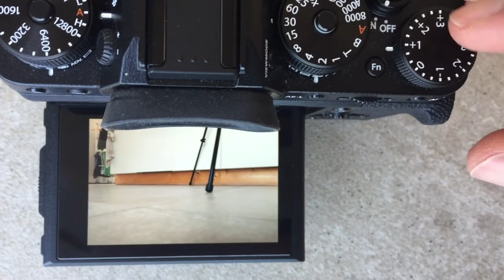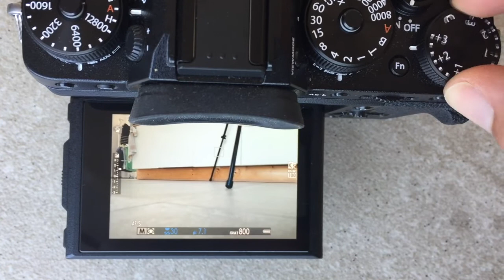2 TYPE LICHTMETERS en werking lichtmeting fotografie - TAKE 2